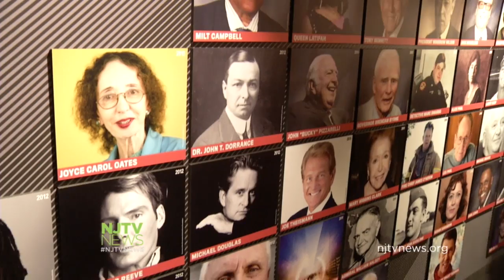NJ Hall of Fame Welcomes Class of 2013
Members of the New Jersey Hall of Fame Class of 2013 met at the Newark Museum for the sixth annual induction ceremony. For more New Jersey news, visit NJTV News